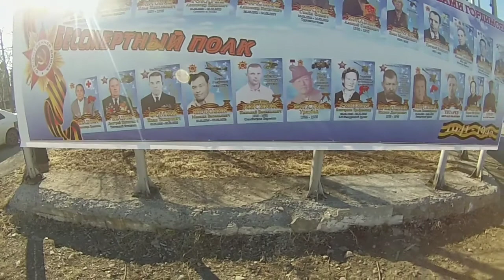Палатка ч. 2. 14 мая 2020 г.